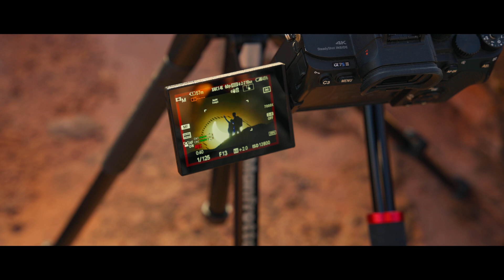How I filmed the 2023 Annular Ring of Fire Solar Eclipse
This is the story of how me and my friends and filmed the 2023 Annular Ring of Fire solar eclipse.
Both Heber and I are full-time college students. Between classes, homework, and work, we planned for months to make this happen. All our time and effort finally paid off.